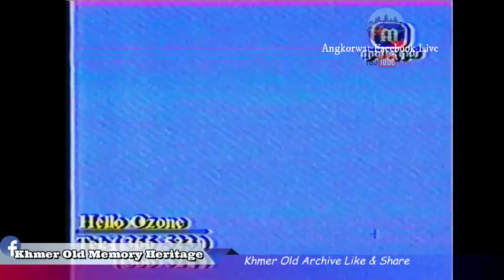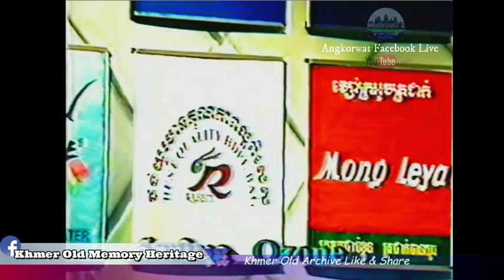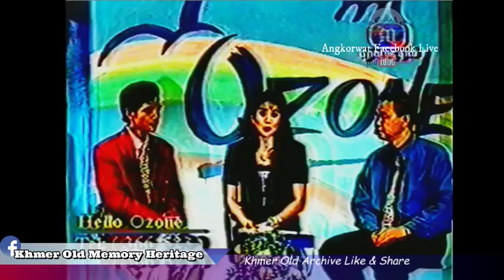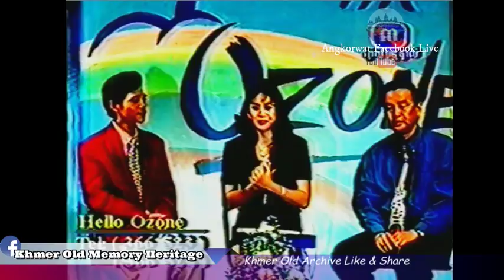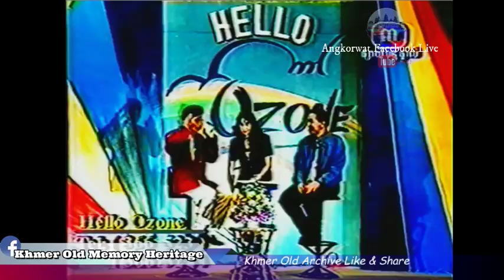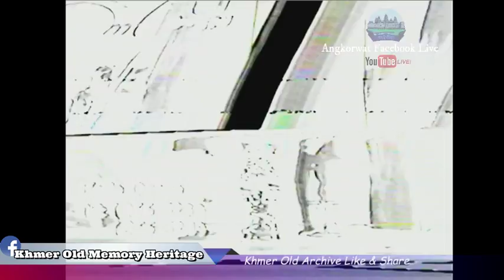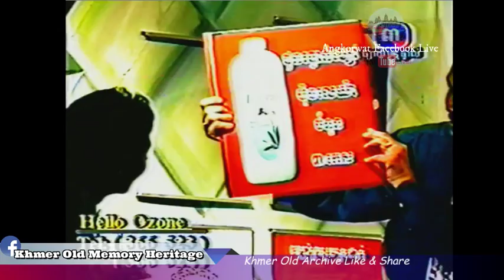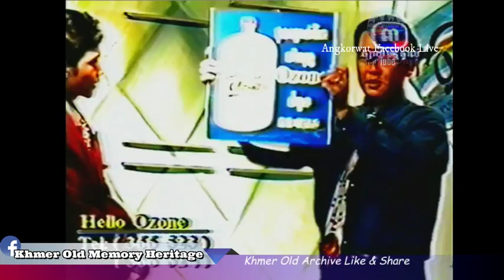Pisith Pilika Interview Hello Ozone - Archive khmer tv - VHS Khmer old-old khmer vhs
Follow our page Facebook : Khmer old memory heritage.